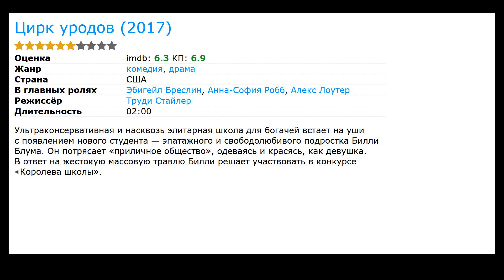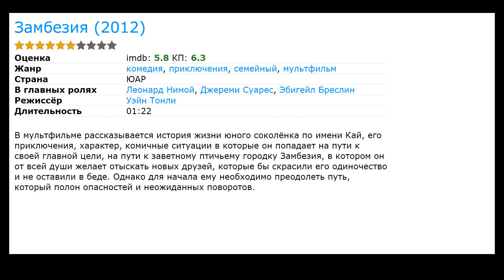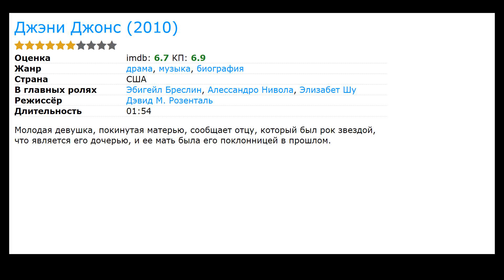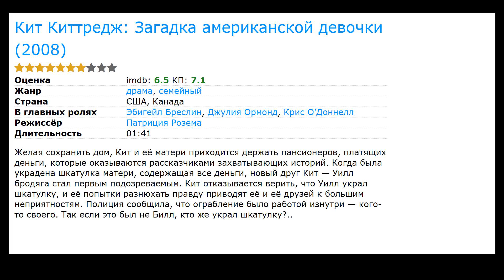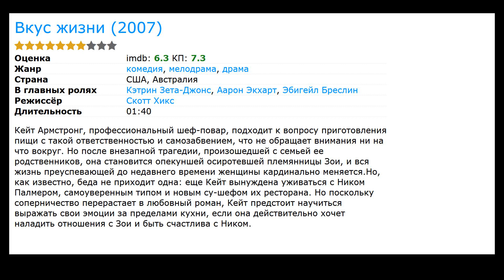17 лучших фильмов с Эбигейл Бреслин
Список лучших фильмов и сериалов с участием Эбигейл Бреслин (фильмография):

00:00 Вступление
00:11 Цирк уродов (2017) / жанр: драма, комедия / в главных ролях: Анна-София Робб, Алекс Лоутер, Лаверн Кокс
00:24 Грязные танцы (ТВ) (2017) / жанр: мюзикл, драма, мелодрама / в главных ролях: Кольт Праттс, Сара Хайланд, Николь Шерзингер
00:37 Последняя девушка (2015) / жанр: ужасы, боевик, триллер / в главных ролях: Уэс Бентли, Логан Хаффман, Камерон Брайт
00:51 Зараженная (2014) / жанр: драма, триллер, ужасы / в главных ролях: Арнольд Шварценеггер, Джоэли Ричардсон, Дуглас М. Гриффин
01:10 Злая кровь (видео) (2014) / жанр: боевик, триллер, драма / в главных ролях: Алекса ПенаВега, Шон Бин, Джеймс Пьюрфой
01:23 Лимб (2013) / жанр: ужасы, триллер, детектив / в главных ролях: Питер Аутербридж, Мишель Нолден, Стивен МакХэтти
01:41 Тревожный вызов (2013) / жанр: триллер, криминал / в главных ролях: Холли Берри, Моррис Честнат, Майкл Эклунд
02:01 Школьный проект (2013) / жанр: драма, триллер / в главных ролях: Джорджи Хенли, Мира Сорвино, Джеймс Руссо
02:14 Замбезия (2012) / жанр: мультфильм, комедия, приключения / в главных ролях: Леонард Нимой, Джереми Суарес, Джефф Голдблюм
02:27 Ранго (2011) / жанр: мультфильм, комедия, приключения / в главных ролях: Джонни Депп, Айла Фишер, Нед Битти
02:56 Джэни Джонс (2010) / жанр: драма, музыка, биография / в главных ролях: Алессандро Нивола, Элизабет Шу, Бриттани Сноу
03:09 Мой ангел-хранитель (2009) / жанр: драма / в главных ролях: Кэмерон Диаз, Софья Васильева, Алек Болдуин
03:29 Да, возможно... (2008) / жанр: драма, мелодрама, комедия / в главных ролях: Райан Рейнольдс, Айла Фишер, Рэйчел Вайс
04:10 Остров Ним (2008) / жанр: фэнтези, комедия, приключения / в главных ролях: Джоди Фостер, Джерард Батлер, Майкл Карман
04:23 Кит Киттредж: Загадка американской девочки (2008) / жанр: драма, семейный / в главных ролях: Джулия Ормонд, Крис О’Доннелл, Джейн Краковски
04:36 Вкус жизни (2007) / жанр: драма, мелодрама, комедия / в главных ролях: Кэтрин Зета-Джонс, Аарон Экхарт, Патришия Кларксон
05:27 Маленькая мисс Счастье (2006) / жанр: драма, комедия, приключения / в главных ролях: Грег Киннер, Тони Коллетт, Пол Дано